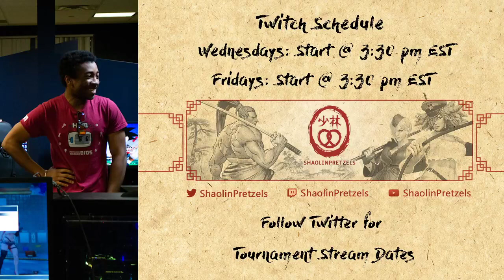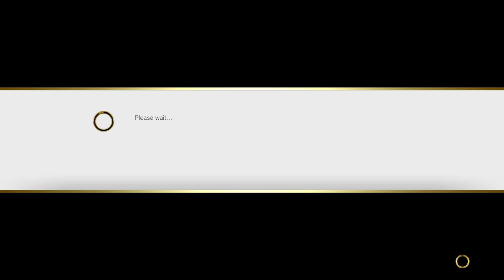GreenRanger64 (Zeku) vs. Theahhh (E. Honda) - DPO #18 | SFV Loser's Round 3